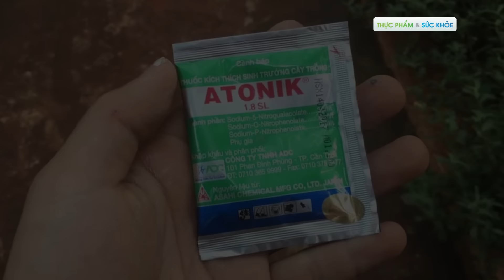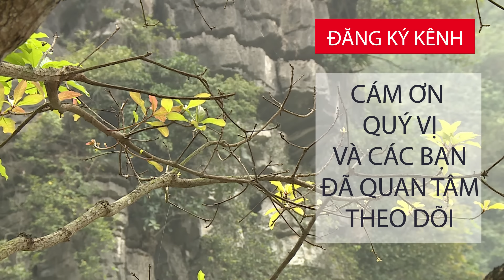Hãi hùng công nghệ "trồng rau một đêm" | TPVSK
TPVSK | Có thông tin cho rằng ‘rau mầm trồng ở ruộng thì phải gần 2 tuần mới thu hoạch được nhưng nếu dùng thuốc kích thích thì chỉ mất 4 - 5 ngày, rau đẹp và bắt mắt hơn. Có những loại thuốc chỉ phun một đêm là thu hoạch được rau’. Vậy sự thật như thế nào, mời quý vị cùng chúng tôi tìm hiểu.

2. Mẹo hay cho bà nội trợ
3. Phân biệt thực phẩm sạch và bẩn